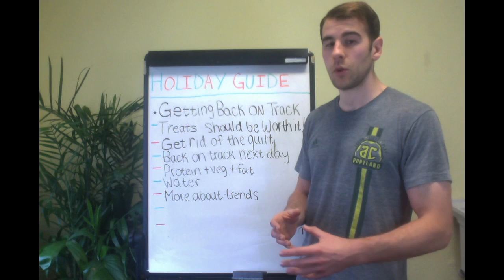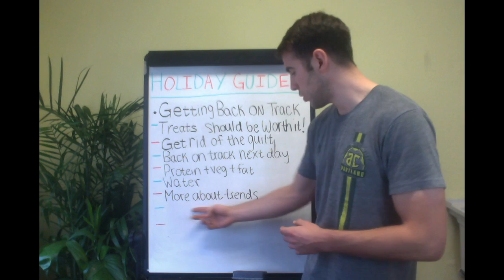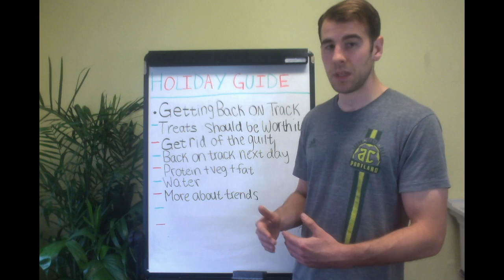Holiday Nutrition Survival Guide Part 5: How To Get Back On Track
Getting back on track after a social event or overindulgence can be difficult, and easily turn into weeks of overindulgence instead of a single night. Click play to learn what you can do to easily return back to your healthy habits and curb the cravings.